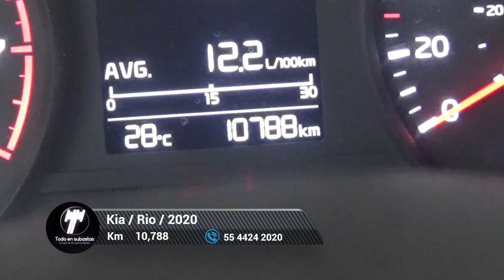Kia / Rio / 2020 - 6292